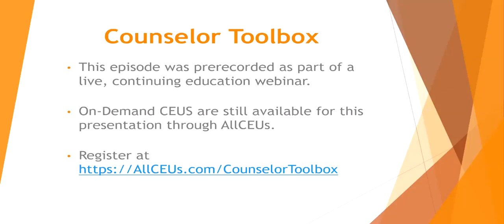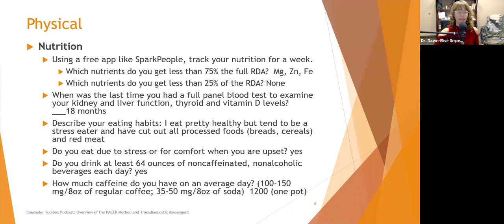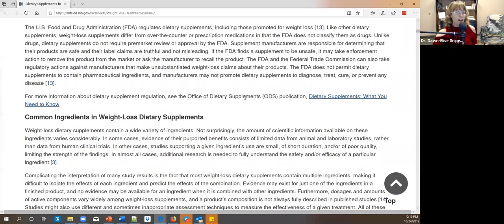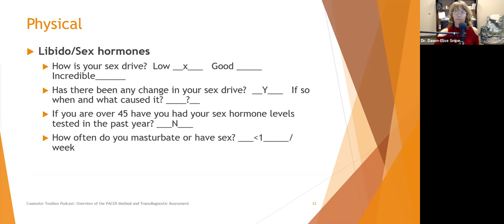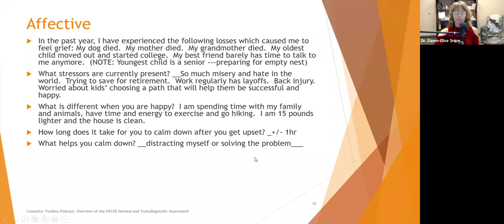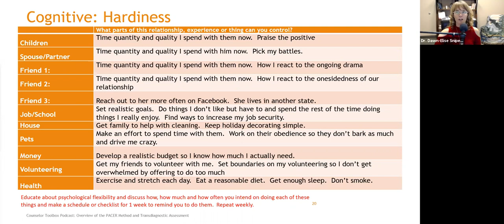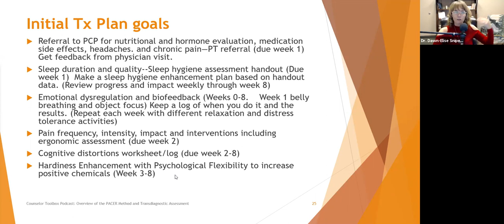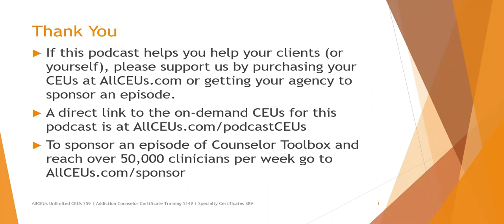Case Study Addressing Anxiety with the PACER Mind Body Approach to Treatment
Initial Tx Plan goals
– Referral to primary care physician for nutritional and hormone evaluation, medication side effects, headaches. and chronic pain—PT referral Get feedback from physician visit.
– Sleep duration and quality–Sleep hygiene assessment handout (Due week 1) Make a sleep hygiene enhancement plan based on handout data.
– Emotional dysregulation and biofeedback (Weeks 0-8. Week 1 belly breathing and object focus) Keep a log of when you do it and the results. (Repeat each week with different relaxation and distress tolerance activities)
– Pain frequency, intensity, impact and interventions including ergonomic assessment
– Cognitive distortions worksheet/log
– Hardiness Enhancement with Psychological Flexibility to increase positive chemicals

– Specific Worries for Discussion (Beginning Week 1)
– Kids' happiness
– Whether she was a good parent
– Finances
– Personal health and anxiety related to family hx of cancer and the possibility of current pain being permanent
– Guilt for not being the parent she thinks she should have been and the friend she things she should be
– Grief over empty nest, deaths

Reassessment
– Primary care physician provided PT referral which seems to be reducing pain. Hormone levels indicated early stages of menopause. Normalized heart palpitations associated with hot flashes. Blood pressure is stable. Started taking a multivitamin and eating more grains and green leafy vegetables to improve nutritional profile. D/cd Mirapex and started taking iron and magnesium supplements.
– Reports sleeping somewhat better. Still waking up occasionally, but getting more deep sleep. Energy seems to be improving.**
– Still drinking a full pot of coffee each day, but is drinking half caf. and stopping caffeine after 3pm. Working toward no caffeine after noon.
– Has cut back on alcohol at night, but still drinks occasionally. Started taking (per MD 1mg Melatonin to help her get sleepy)
– Biofeedback seems to be helping. She got a new fitness tracker that monitors her heart rate variability and prompts her to use belly breathing when it detects she is “stressed” Stress episodes have decreased from an average of 5 times per day to 3.5 times per day.

Reassessment
– Pain is improving with physical therapy. She got a stability ball to sit on at her desk to prevent leaning and poor posture and got a knee pillow to help keep her back in better alignment when she sleeps.
– She is becoming more aware of her cognitive distortions which she credits with reducing her “stress episodes” In session she quickly corrects herself when she makes a distorted statement and is effectively identifying 85% of the distorted statements she makes. (I keep a tally sheet as we talk)
– Hardiness Enhancement with Psychological Flexibility activity has been her favorite.
– Kids' happiness—She reports realizing that she cannot make anyone else happy and is focusing now on helping her children start to use the psychological flexibility tools she learned in counseling.
– Whether she was a good parent– Reports she has stopped focusing on what she should have done to be a good parent and is more objectively looking at her kids’ overall success and mood compared to other adolescents.
– Finances—She recognizes that most of her stress about finances comes from cognitive distortions of catastrophizing and has made an objective budget and set savings goals which she is adhering to. She also consulted with a financial planner to get reassurance that she will have enough money to retire and not have to work until she is 80.
– Specific Worries for Discussion
Summary
– By understanding that “anxiety” is an excitatory response brought on by activation of the HPA-Axis we were better able to understand the impact of medications, alcohol use, nutritional deficiencies, grief and chronic stress on HPA-Axis functioning and resultant anxiety
– Anxiety is the result of stimulation of the HPA axis.
– Panic attacks may be the result of HPA-Axis dysregulation due to chronic “stress” over the past year
– RLS medications typically increase dopamine causing insomnia
– Insomnia leads to fatigue, hypocortisolism and excessive caffeine consumption
– Addressing the problem from the standpoint of identifying and addressing the causes of HPA-Axis dysfunction instead of simply addressing symptoms with talk therapy can prove much more beneficial in the long-term. cheap ce